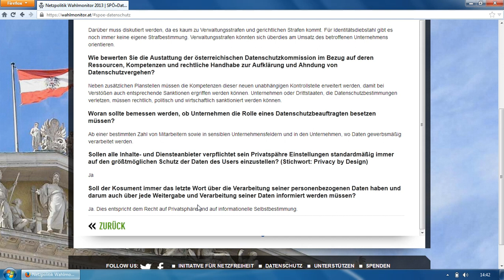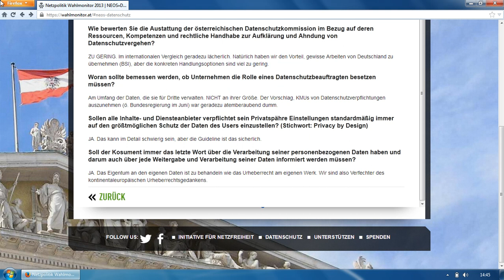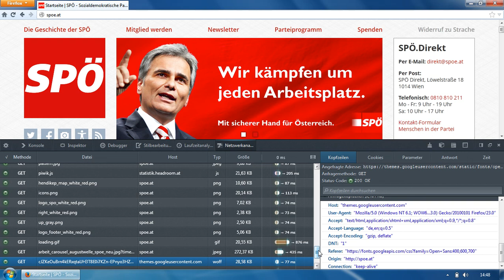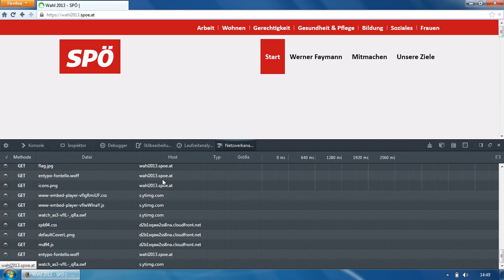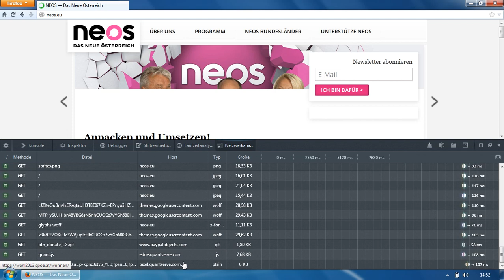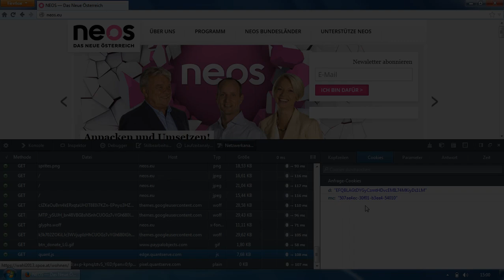How To: Wer kriegt mit, wenn ich eine Website besuche?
Woher wissen Google, Facebook und co wie du wählen wirst?
Weil sie wissen wie oft und wann du die Parteienwebsites besucht hast!

Leider gibt es außer den Piraten keine Partei die dieses Problem aktiv angeht.
Wir arbeiten schon jetzt daran und untersuchen die Websites anderer Parteien und fordern sie dazu auf ihre Datenschutzmängel zu beheben!